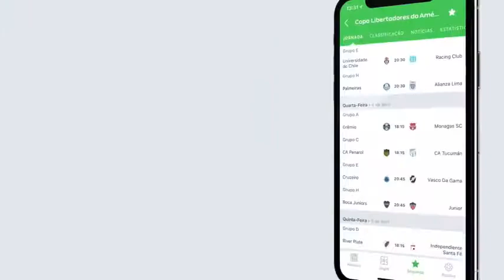Ronaldinho Insane Mad Crazy Out of this world Skillzz